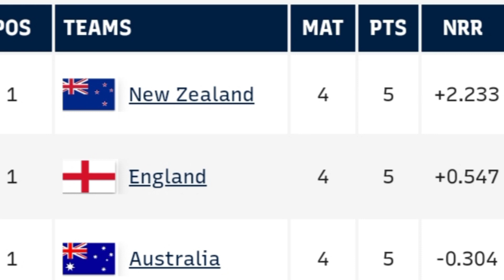T20 WC न्यूजीलैंड -इंग्लैंड -ऑस्ट्रेलिया कौन जायेगा सेमीफाईनल में देखे।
Trade query:
Newzealand vs australia
Newzealand vs England
World Cup semifinal highlights
Today match India vs Bangladesh
Points table t20worldcup
Points table t20worldcup 2022
Icc men's t20worldcup
T20WORLDCUP
T20WORLDCUP match today
T20WORLDCUP match highlights
t20worldcup matchlive
Match news
World Cup kaise dekhe
World Cup kaise dekhe free me
T20WORLDCUP semifinal team
Koun team jayega semifinal me world ka
Hotstar pr match kaise dekhe
Hotstar live match
Hotstar live cricket
Hotstar live cricket match highlights today
Icc T20 World Cup highlights video
World Cup point table 2022
India vs akistan
All match highlights
All cricket match video
All news cricket video
Live cricket score
Live score cricket match